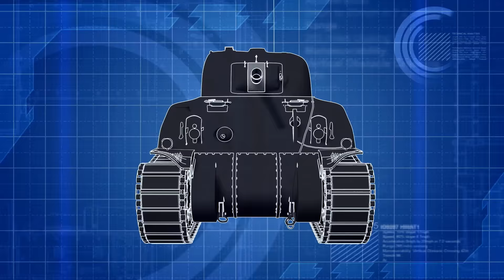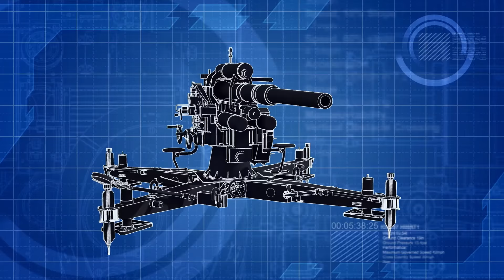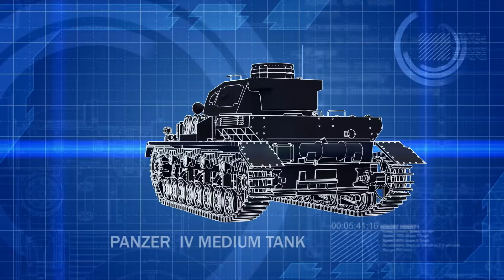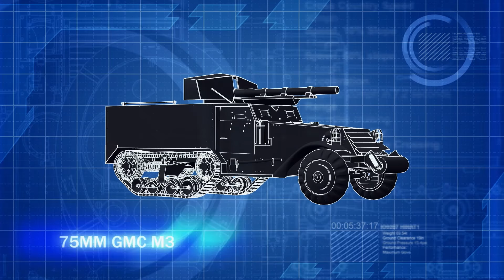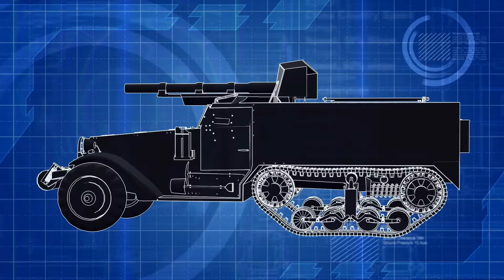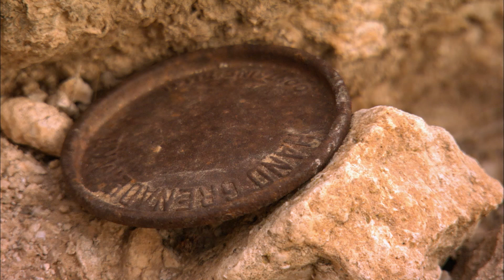Patton Vs Rommel: America's Unexpected North African Win In WW2 | Greatest Tank Battles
By 1942, Rommel's Afrika Corps had been pushed back to Tunisia and the new US tank force landed in North Africa. This is the story of the final North African battles.